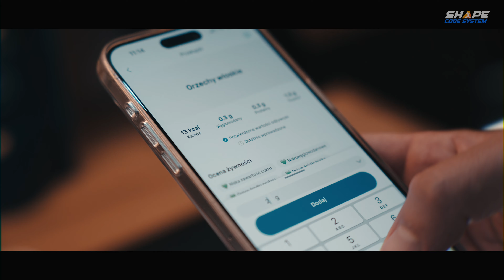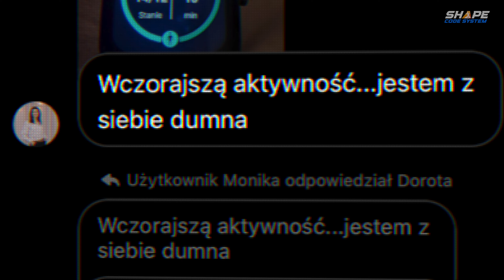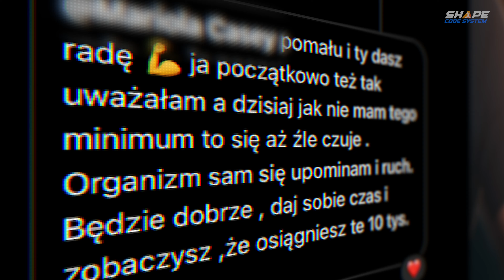PL | SHAPE CODE SYSTEM - Rozszyfruj sylwetkę marzeń